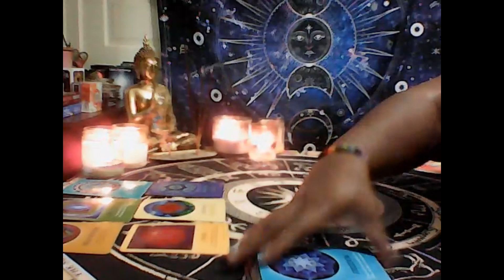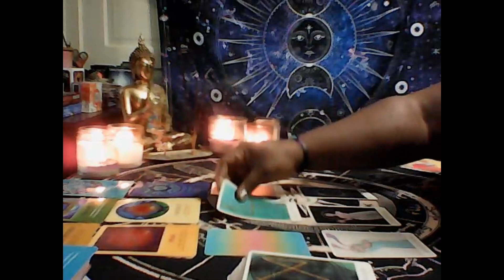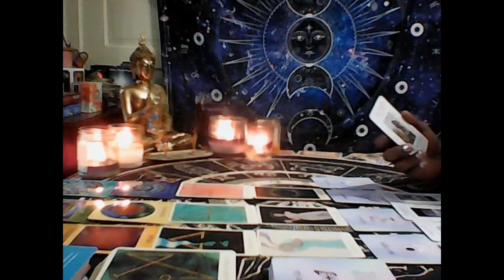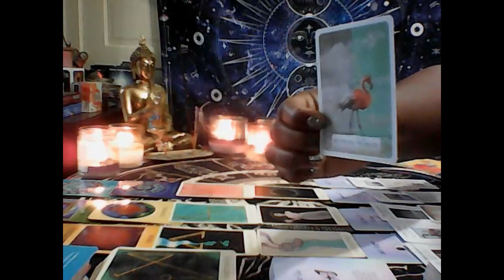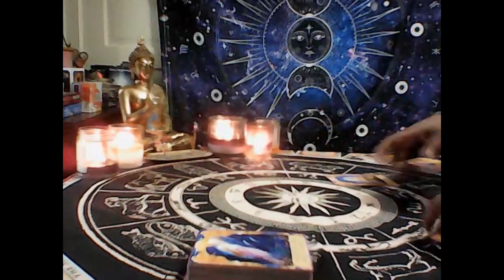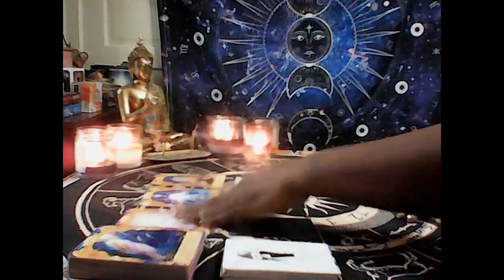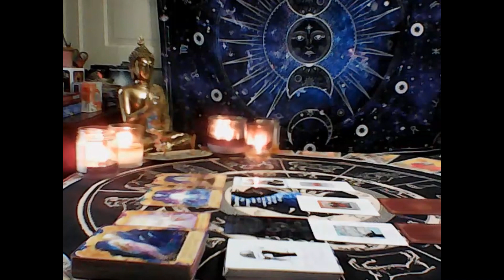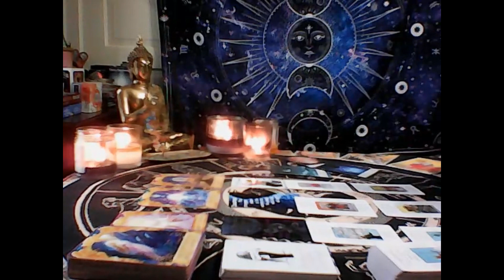♏SCORPIO♏ timestamped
00:00 General
20:05 Money
27:23 Love